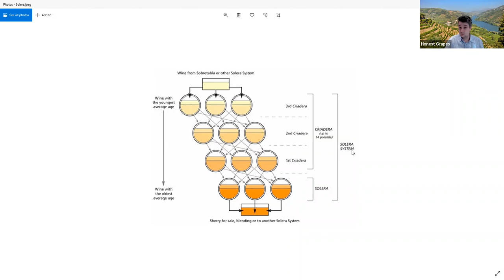Wine Therapy | Festive Fortifieds & Friends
Have you ever thought of all the offerings out there for fortified festive drinks, why oh why in the UK we’re so blinkered into drinking just Port? Well we have….. so with the upcoming Christmas festive feasting period we thought it was time that we gave the stage to the delights of fortified wines and not exclusively ports.

• Barbeito Rainwater Reserva (100ml)
• Maesto Sierra Amontillado (100ml)
• Niepoort Late Bottled Vintage (100ml)
• La Giaretta della Valpolicella Amarone Classico, 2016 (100ml)
• Domaine Rene Renou Bonnezeaux 'Melleresses', 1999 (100ml)
• Maesto Sierra Pedro Ximenez (100ml)